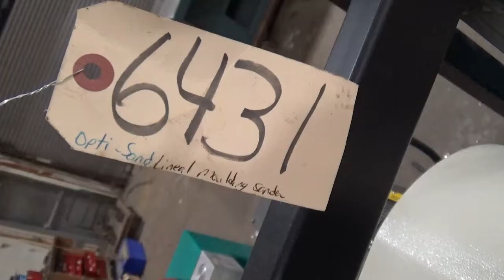Opti-Sand L402 12" Lineal Moulding Sander - 2013!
Opti-Sand L402 12" Lineal Moulding Sander - 2013! tested in our service shop.